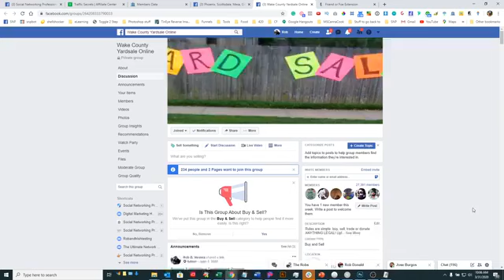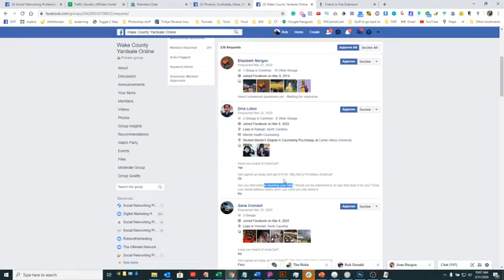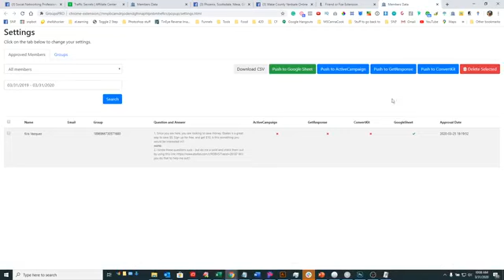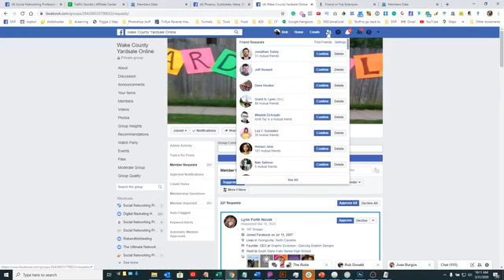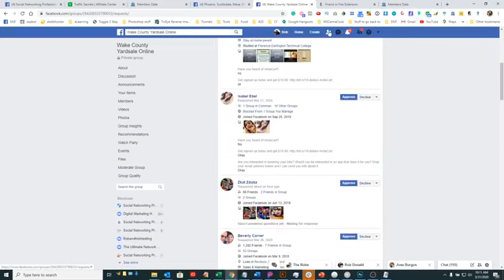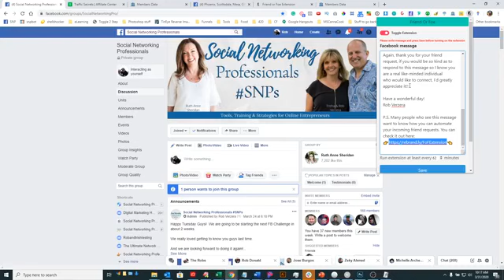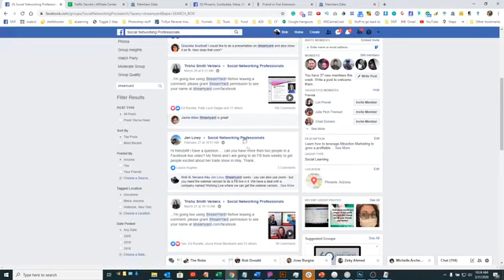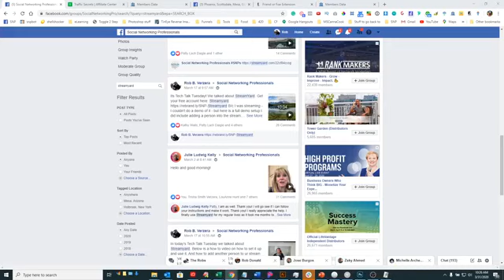Tech Talk - Automation Plugins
Ok, guys for Tech Talk Tuesday I was thinking of going over 3 plugins that we use to make life easier. Automation Automation Automation.

What do you think...would you like to know how to make your life easier?

Drop the comment SHOW ME and let me know!